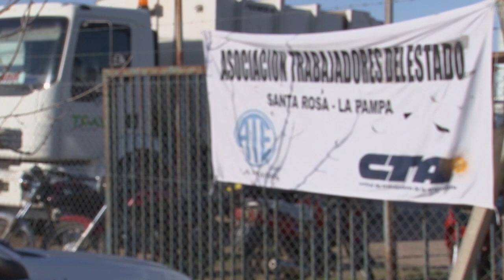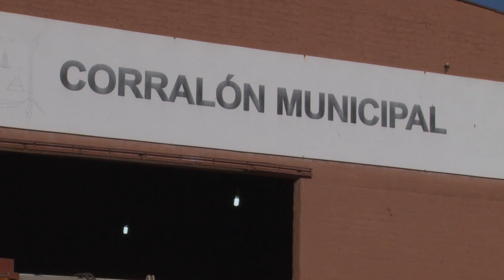Asamblea en el corralón Municipal de Toay